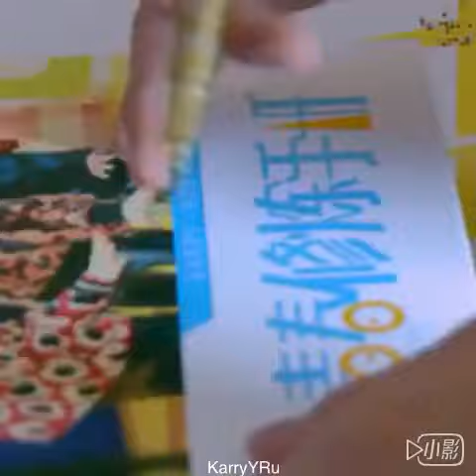[TFBoys] Vương Tuấn Khải - Thức dậy & Trang điểm cut The Fighting Boys